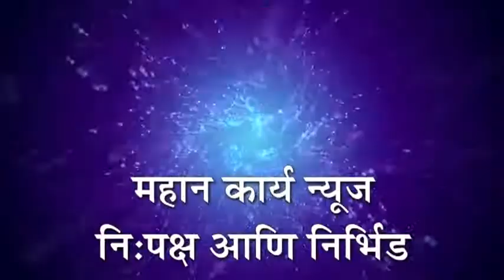विना लायसन फिरणार्‍यांवर जयसिंगपुर पोलिसांची करडी नजर